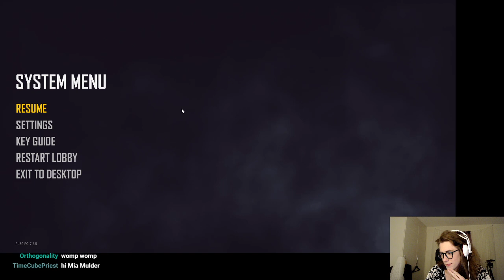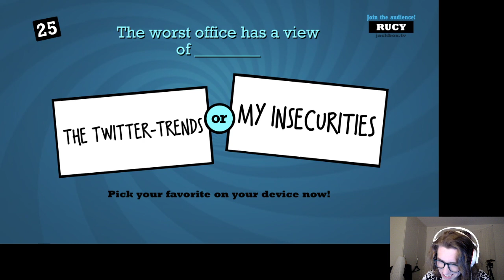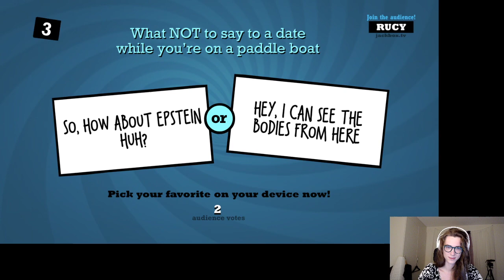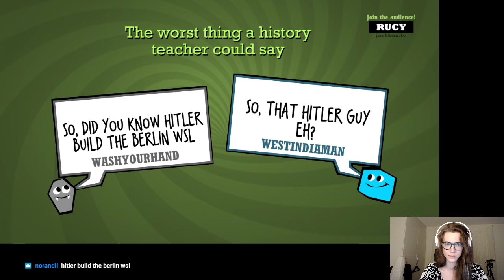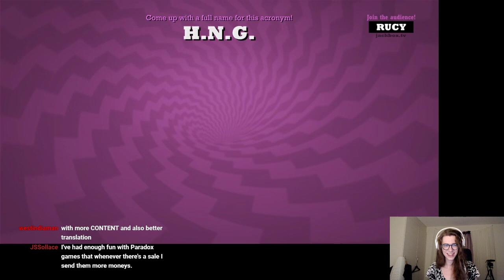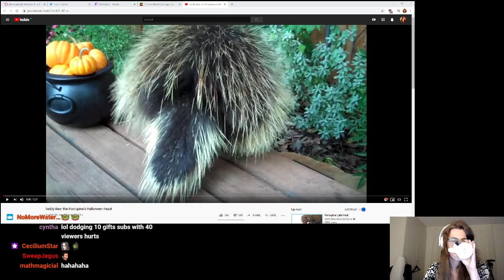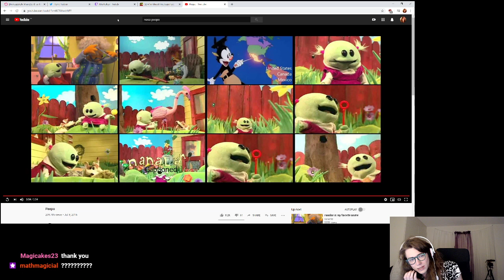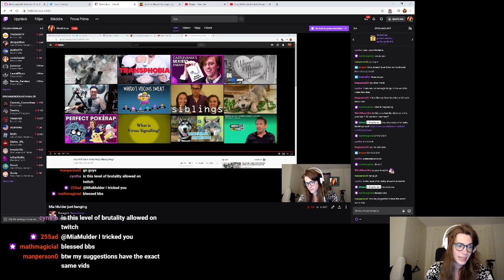Mia Mulder Plays a strange collection of games